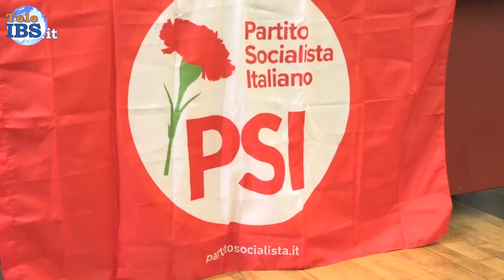A Marsala il Congresso regionale del Partito Socialista Italiano